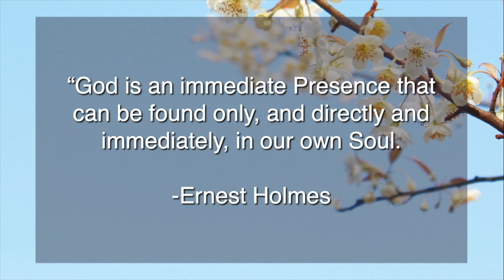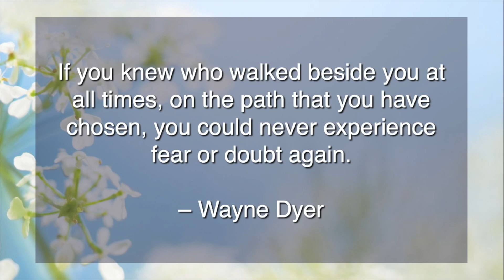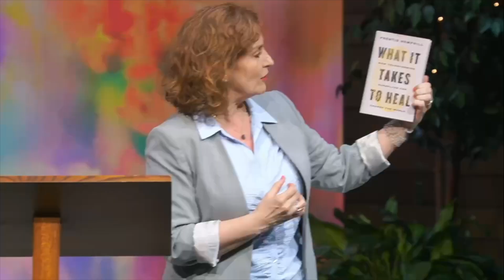"Let Your Soul Be Your Pilot" - JUST THE TALK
With Rev. Shannon O'Hurley, RScP & Community Spiritual Leader
Recorded July 21st, 2024